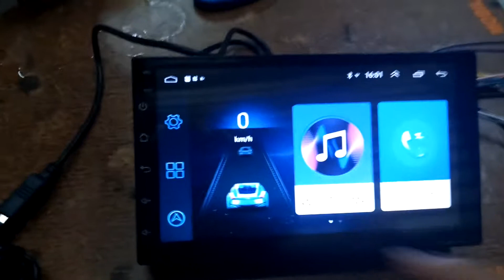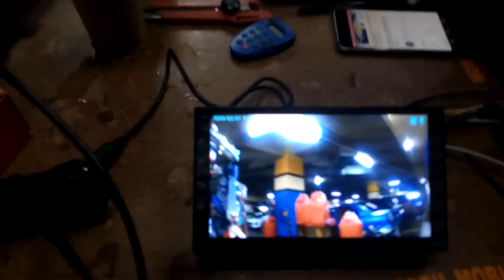Kamera dvr untuk head unit android